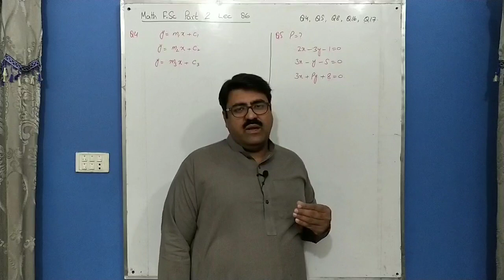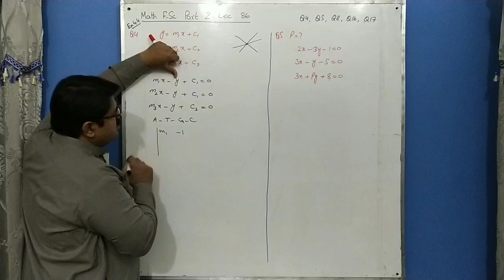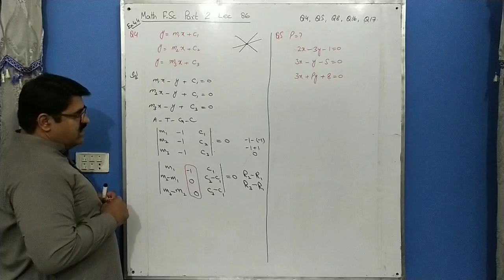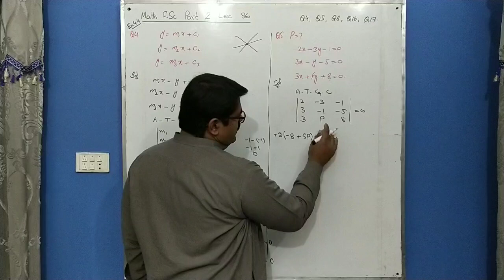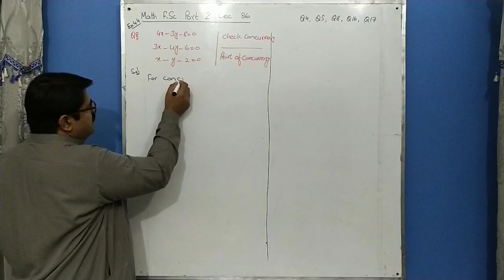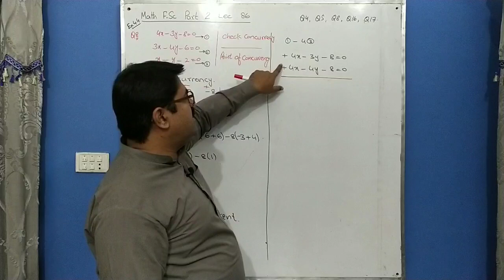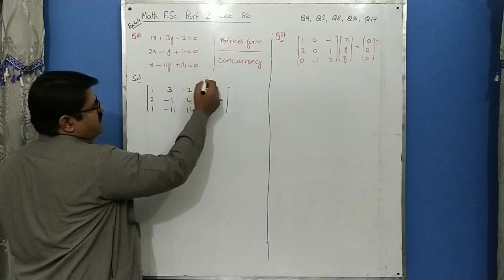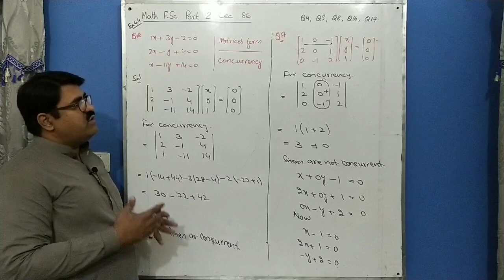Concurrency of Lines, Point of concurrency of Lines, Math FSC Part 2, Ch 4 Ex 4.4 Lec 86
Introduction to Analytical Geometry
Concurrency of Lines, Point of concurrency of Lines

Thanks